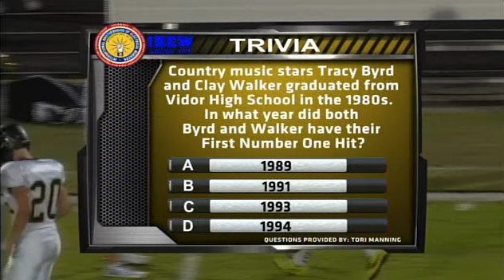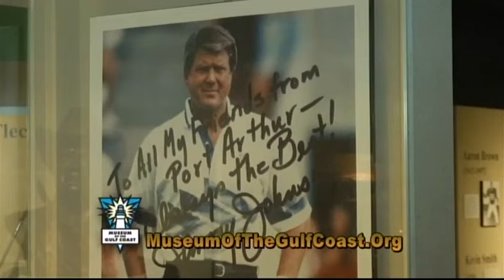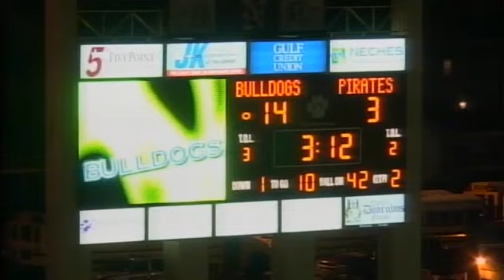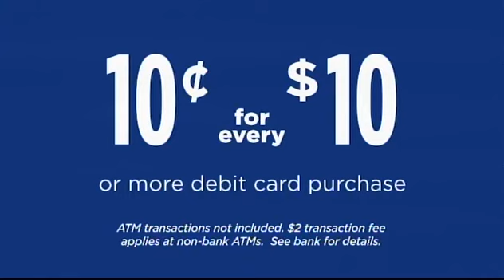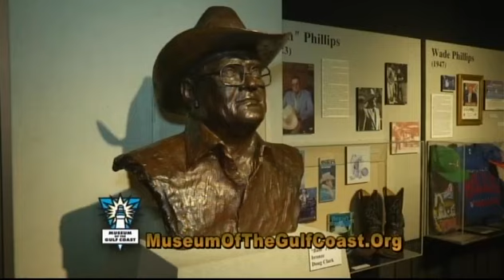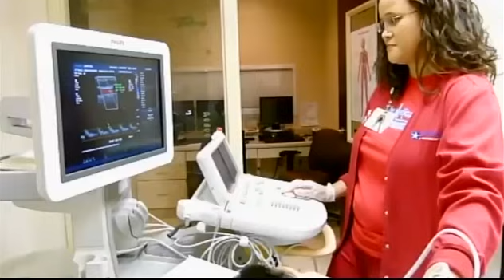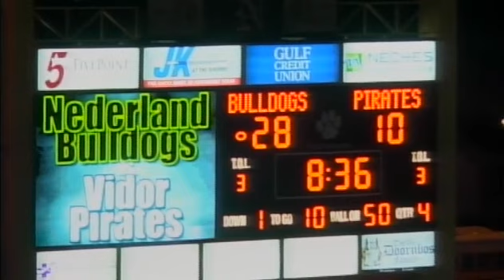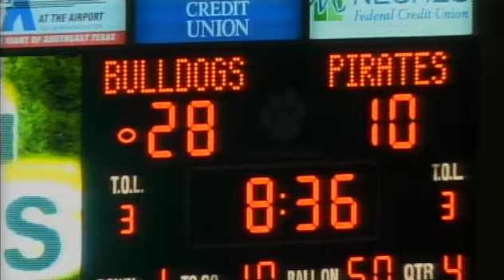Vidor vs. Nederland(9-27-13)